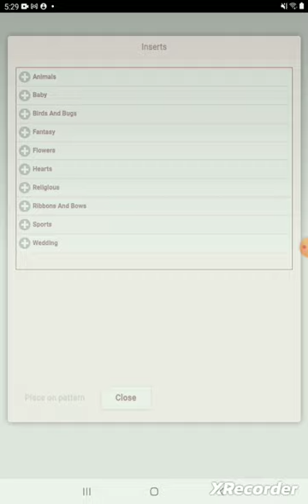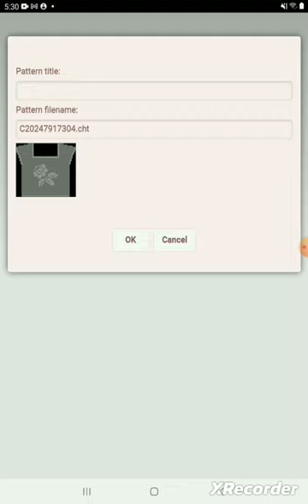Filet Crochet Top Pattern Creator App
Learn how to use Filet Crochet Top Pattern Creator